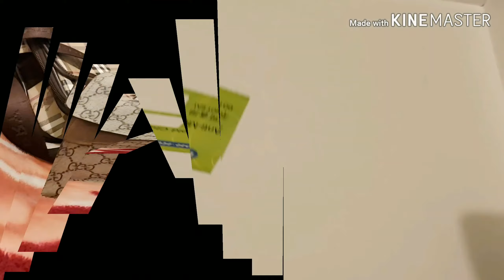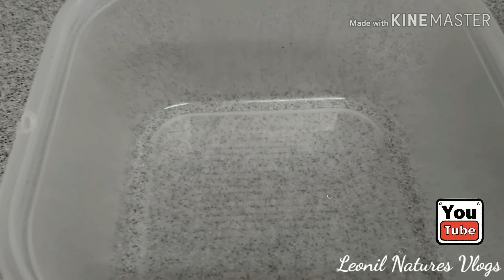How to make ICE CREAM with Mango Flavor/ just 3 Ingredients.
ICE CREAM with Mango flavor, i can't believe it na ganito pala ka simple at sobrang sarap ,pwedi pang negosyo at di kana kailangan bumili kapag may okasyon.

Tatlong Ingredients sa halagang 150 Pesos may Ice Cream kana magkapera kapa.

Tara na guys panoorin nito kung paano gawin.